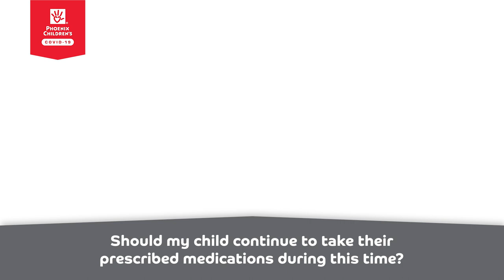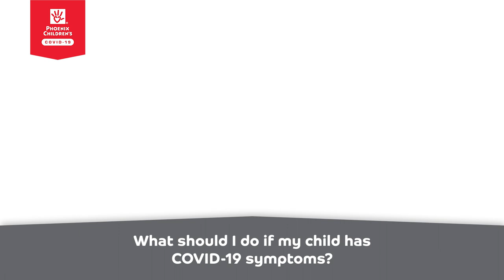Open for Care: Primary Care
Questions and answers in a time of a pandemic.

Chapters:
0:12 Is my child at risk for severe complications from COVID-19?
0:32 Should my child wait to see their pediatrician for vaccinations and well checks during this time?
0:57 Should my child continue to take their prescribed medications during this time?
1:23 How can I minimize my child's risk of infection?
1:56 What should I do if my child has COVID-19 symptoms?
3:01 What is Phoenix Children's doing to maintain a safe environment for my child?